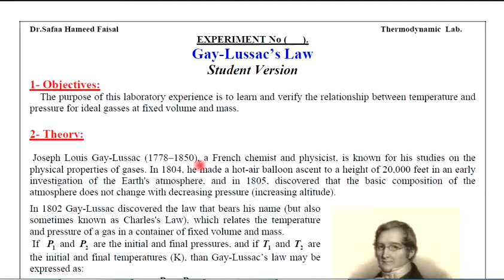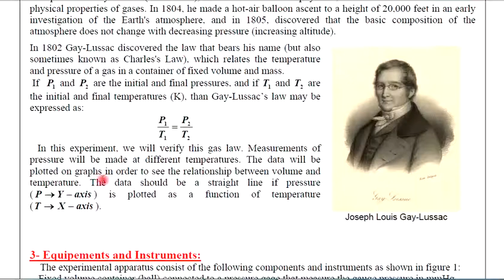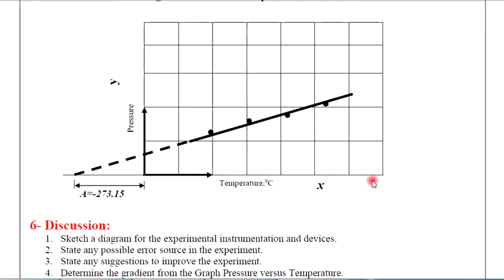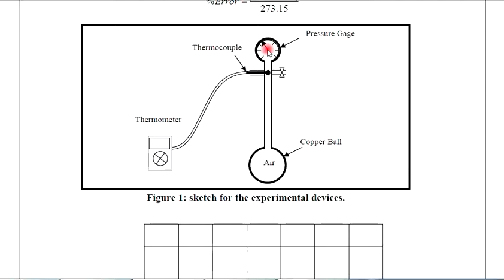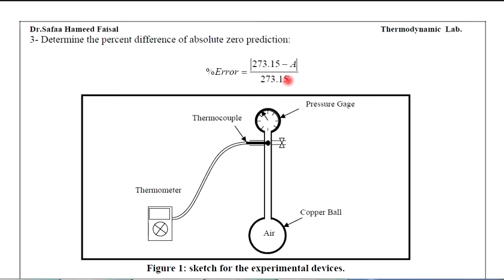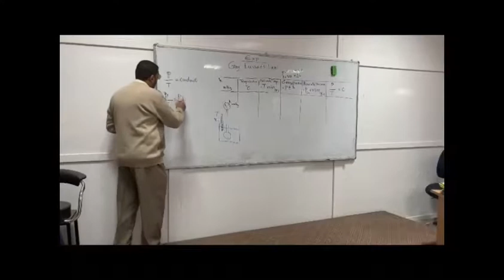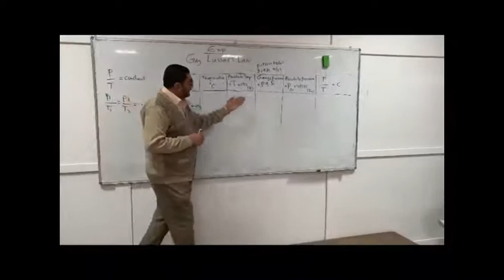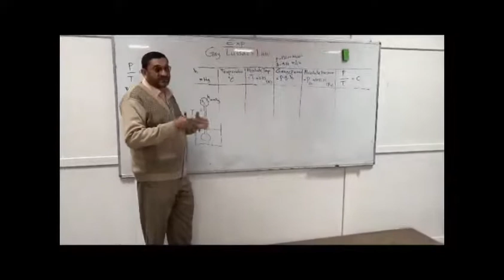Gay Lussac Law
Thermodynamics Lab.